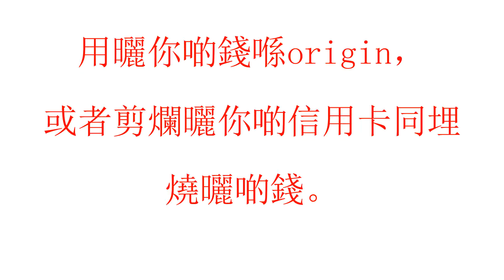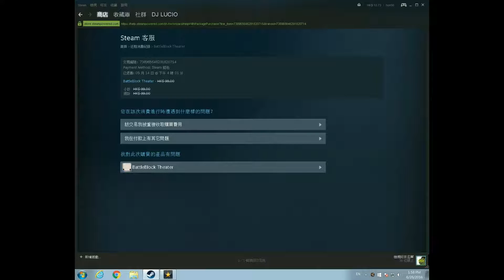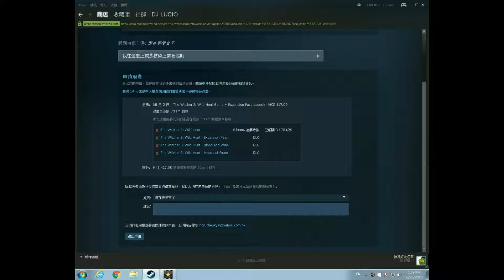{Steam 退費介紹}如何在summer sale 裹生存(三個方法，獨門秘方)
today i will have to say a sad news...
THE SUMMER SALE IS HERE!!!
i will let u guys knew 3 ways to get away from gaben!!!
BE SURE TO DROP A LIKE DOWN BELOW!!